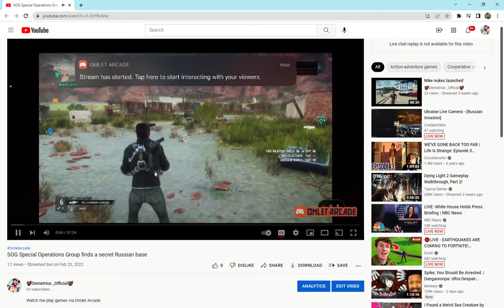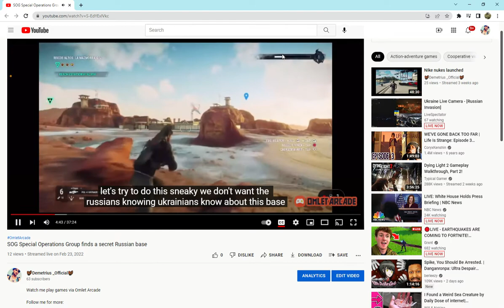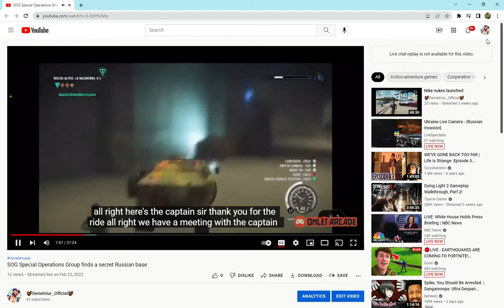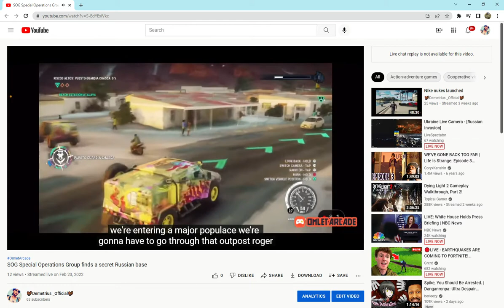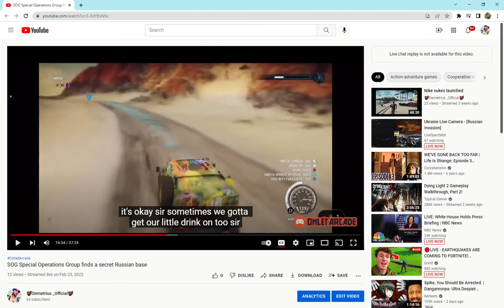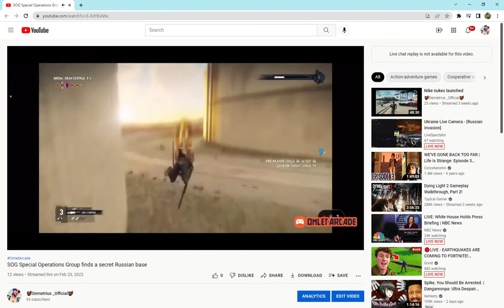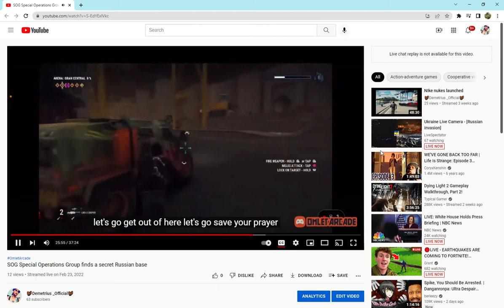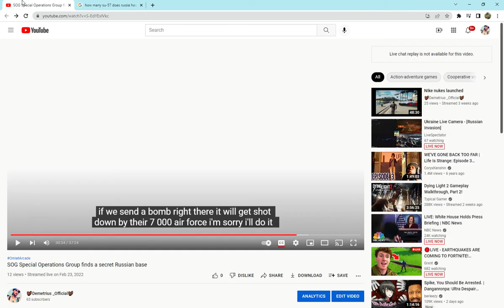Special Operations Team Reaction Video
Hey guys I’m playing fortnite with my ps4